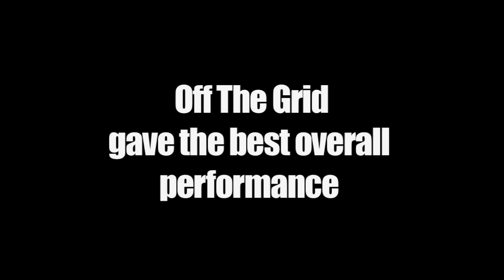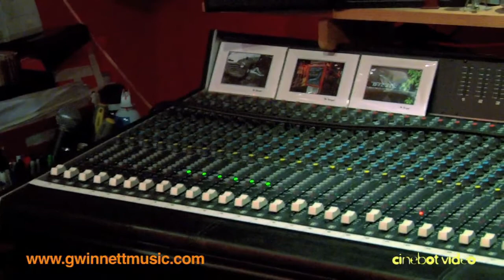Off The Grid First Recording Session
Off The Grid gave the best overall performance at the Winter 2011 School of Rock concert, & they won a recording session & a band consultation. They got to record a song at OpenSky studios with Mike Froedge of Black Label Society as their producer/engineer.  They had their band consultation with Nina Baldridge, manager of Fast Forward Management. Special Thanks to Nina & Mike!